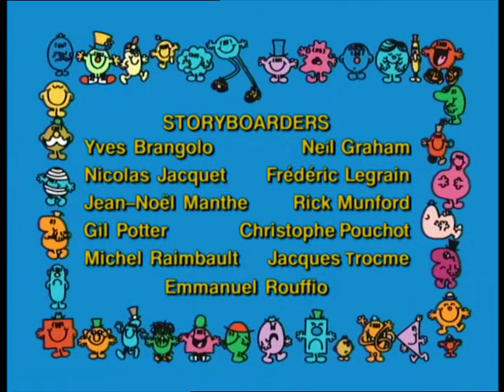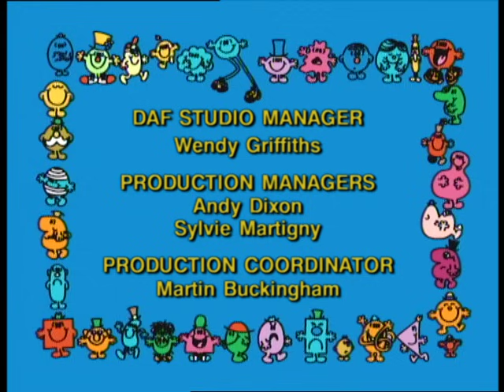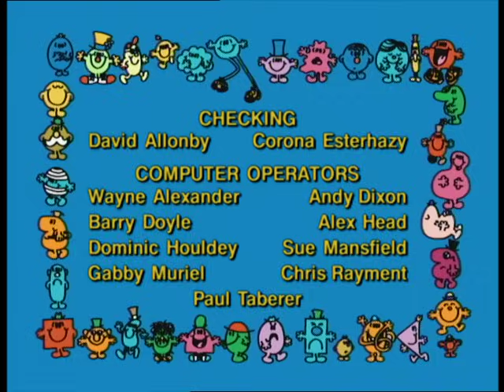MR MEN & LITTLE MISS - 30 minutes - Compilation #4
EP16 - Mr Bump goes on a trip - 00:00 - 05:01

Mr Bump is very excited this morning because he is going on a trip. But he is so unlucky that he manages to make himself late, on account of a series of unexpected incidents.  It looks as though he will miss is train, so he decides to hitchhike and is picked up by Mr Forgetful who, instead of taking him into the station, drives him to the airport. He then finds himself… in the plane’s baggage hold… But all ends well because he lands on a tropical island and has a really wonderful holiday!

EP17 - Mr Nosey solves a mystery - 06:00 - 10:50

Mr Nosey loves poking his nose into everything and when he reads in the paper that Mr Worry is looking for a detective to clear up the mystery of his disappearing apples, he rushes round to see him. Thanks to his flair, the mystery is soon solved: the guilty culprit is Little Miss Trouble, who has stolen the apples and stuffed them with mustard as a prank on Mr Greedy! Which goes to show that being nosey has its good points!

EP18 - No food is no fun for Mr Greedy - 12:00 - 16:59

Mr Greedy has NOTHING left to eat! The fridge and cupboards are bare! He hurries off to the shops, but there is no bread left at the bakery and he realises a little later that he hasn’t enough money to pay the cheese man. As for the Mr Men, neither Mr Mean nor Mr Skinny can be of any help to him. At this point, Mr Greedy wakes up and realises that it has all been a dream! He dashes into the kitchen and makes himself a huge breakfast, but he has had such a fright that, for the first time in his life… HE ISN’T HUNGRY!

EP19 - Little Miss Lucky's special friend - 18:00 -22:59

Little Miss Lucky invites her friends round every Sunday to play at parlour games. But she is so lucky that she wins every time and her friends have rapidly grown tired of this situation.  As a result, Little Miss Lucky finds herself all alone and very sad. She then meets Mr Bump, who agrees to play with her. A series of disasters then follows, caused by Mr Bump’s continual bad luck, but at least Little Miss Lucky has finally found someone to play with her on Sundays!

EP20 - Mister Day Dream talks to the stars - 24:00 - 29:02

Mr Daydream magically gives Mr Happy wonderful dreams. As he walks through Misterland the next day, he realises that everything in his dream has indeed come true!